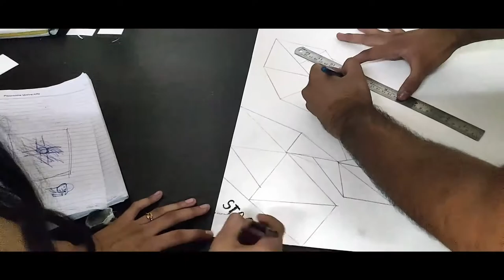Board Game Design Workshop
One day workshop on 10th October on Board Game Design  conducted by Kanika Kohli (Founder at Little Art Studio)
The workshop focused on What is Design, Design Thinking, Design Thinking Process, Examples of Good Design and Bad Design, Relevance of Design in Everyday Life, User Experience Design, Activity - Individual assignment to solve a given design challenge, Principles of Game Design,Game Development fundamentals, Activity - Group activity to design a Board game on the given theme, Testing the game prototypes built by each team. Overall the workshop provided a good exercise on cooperative learning while build.